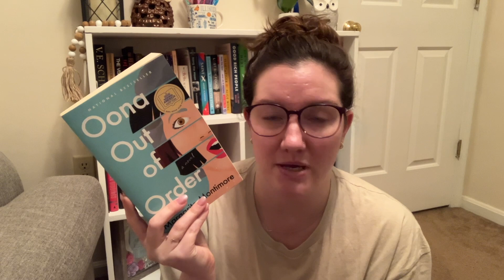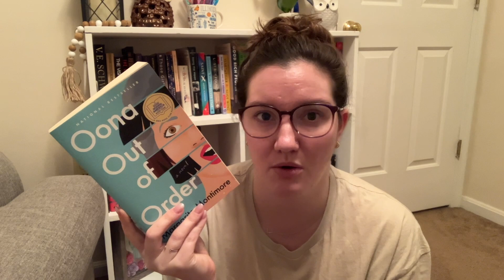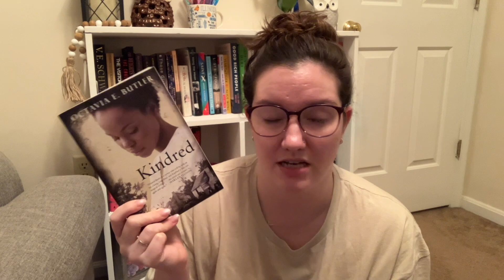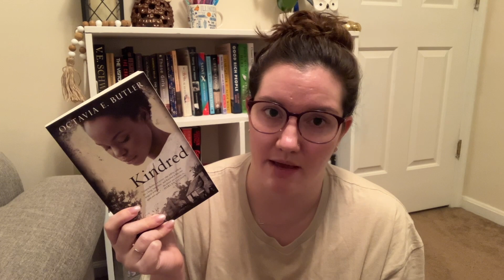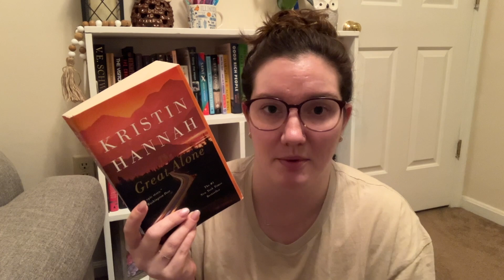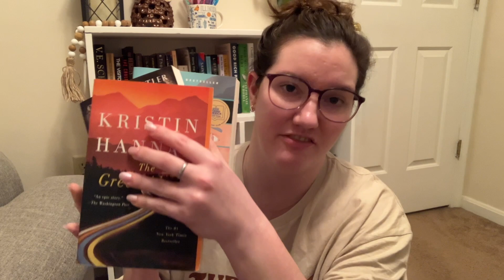WERE THESE BOOKS 5 STARS??? | 5 star prediction wrap up video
Head over to @SarahsNightstand and @lindseyslittlelibrary4300 to see if they picked 5 star reads!

Links:
Make sure you check out Zinff!

Amazon Storefront